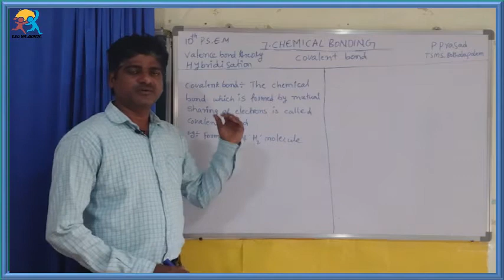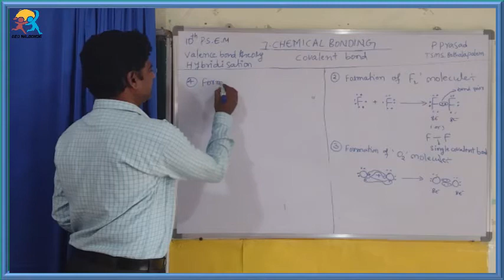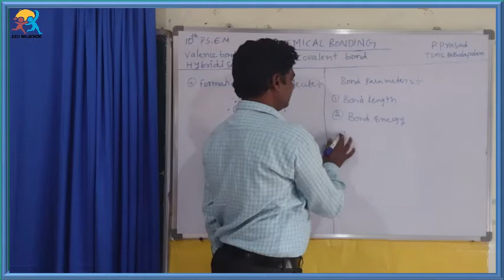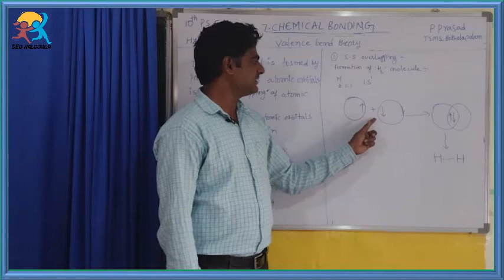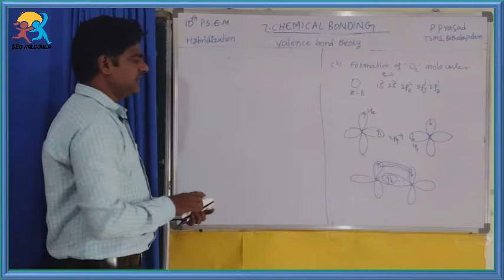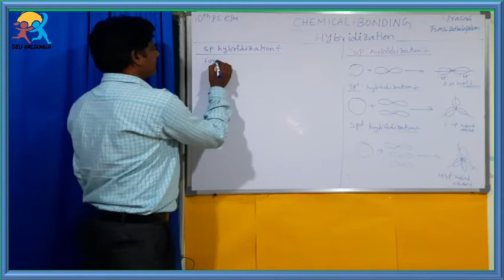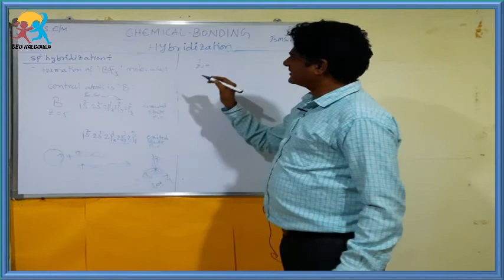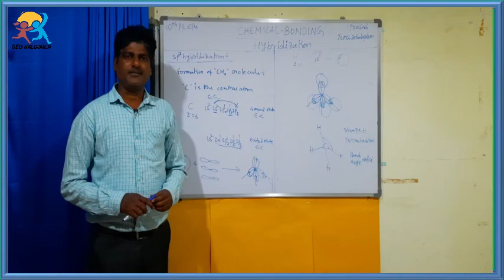10th EM PS Chemical Bonding Part1,2,3